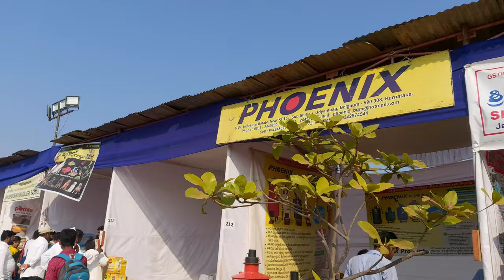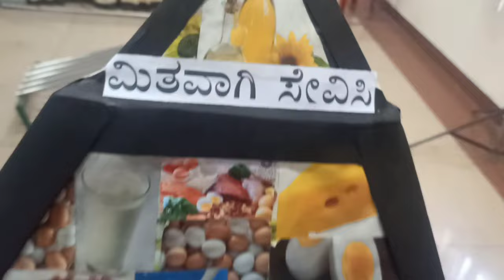A fest to University of Horticulture|31/12/2022| Bagalkot..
A vist/ science exhibition to the University of horticulture bagalkot karnataka ..An excellent experience of nature Seeds, Plants and Trees and knowledge about agriculture planting seeds,and there machines,and the problems caused by animal such as monkeys and snakes and how to prevent them from damaging the crops..And the beauty of kinds flowers and the delicious vegetables..
and an showcase to sell animals with love and care and the marvelous fish.Overall had an amazing and wonderful experience.